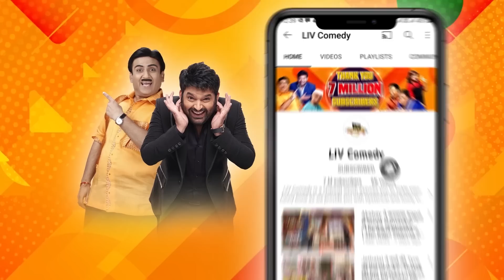This Woman Wants Sonakshi To Marry Her Brother | The Kapil Sharma Show | Fun With Audience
Sonakshi is here with Kapil on his set, and she discusses something related to Rashi Phala. She says that she believes in her Rashi. So, Kapil asks his audience, if they too believe in it or not. Many of them share their stories about it. These are the hilarious ones.

Show Name: The Kapil Sharma Show
Star Cast: Kapil Sharma, Bharti Singh, Krushna Abhishek, Kiku Sharda
Guest: Sonakshi Sinha
Producers: Kapil Sharma, Salman Khan, Deepak Dhar